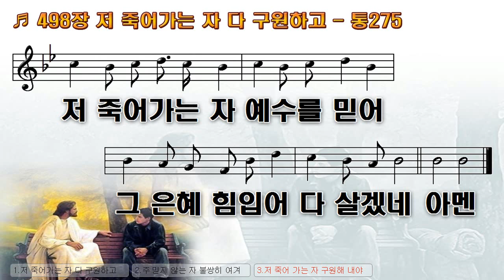[악보&찬송] 498장, '저 죽어가는 자 다 구원하고' 통275 (전도)